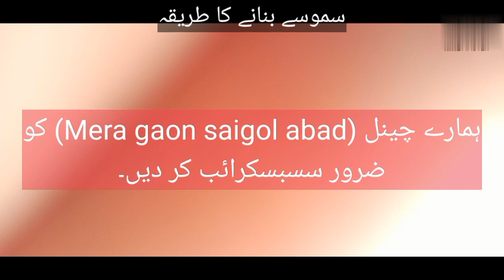سموسے بنانے کا طریقہ